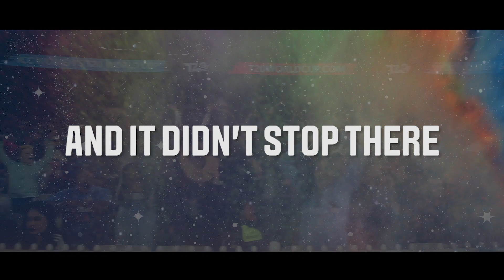Cricket Australia Press For Progress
Stars on the big stage, youngsters shaping the future! Off the back of a history-making year for the women's game, Australian Cricket's third Press For Progress Report has highlighted inspiring growth as we work towards becoming the leading sport for women and girls.

Read the full report: cricketa.us/3jmtepJ